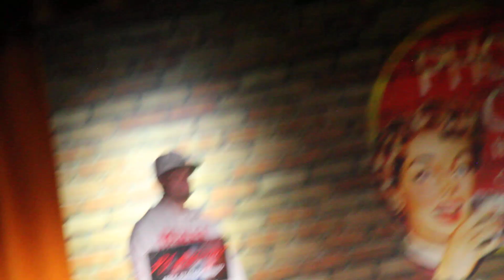Trap Brunch & Comedy